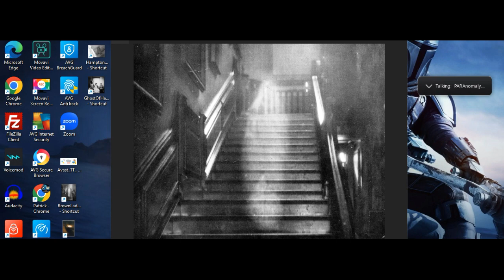GHOST PHOTOS!?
We return w/ another YouTube exclusive episode; This time around we're focusing on some alleged captures of "ghosts" on camera! Dating as far back as 1936, the emphasis in on some "vintage" photos that helped to spark our interest in the paranormal, back when we were wee little lads! Legit or faked, double exposure or hoax, it is always fun to discuss the possibilities...